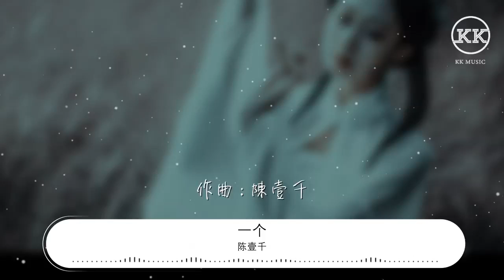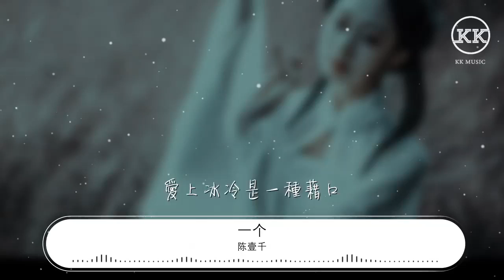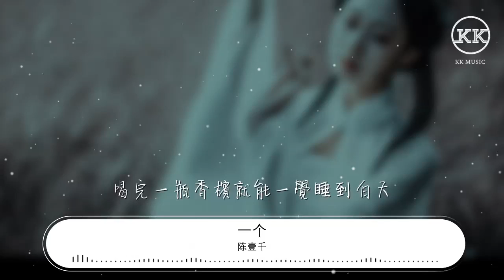陳壹千 - 一個『沒有他的日子只是少了一個習慣』【動態歌詞Lyrics】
一個

00:00  作詞 : 陳壹千
00:01  作曲 : 陳壹千

00:15 一個人睡了一天
00:17 一個安靜的房間
00:19 一個被拋棄的舊手機裏滿是孤獨
00:24 一份不願被提起的感情
00:30 一頓簡單的晚餐
00:32 一次頭疼的加班
00:34 嬉皮笑臉無所謂地對着鏡子聊天
00:38 是一張想要逃離疲憊的臉
00:44 沒有他的日子只是少了一個習慣
00:48 不過是這世界又多了一個機會喜歡
00:51 也許那抓不住的幸福會留一點遺憾
00:55 說不定坐在對面那個他會與我有關
00:59 一個人太久特別容易開始新的暗戀
01:02 還花了一個小時偷偷記住他的側臉
01:06 多愁善感的時候打開聽杰倫的唱片
01:10 喝完一瓶香檳就能一覺睡到白天
01:29 一個人一種僞裝
01:31 一顆心許多方向
01:33 一個破舊的音響播放的全是孤獨
01:38 是一首流着眼淚的無助
01:44 一朵凋謝的花
01:46 垂死的掙扎
01:47 翻來覆去的時間怎麼叫醒頑固的她
01:52 夜晚的秒針一直滴滴答答
01:58 沒有他的日子只是少了一個習慣
02:01 不過是這世界又多了一個機會喜歡
02:05 也許那抓不住的幸福會留一點遺憾
02:09 說不定坐在對面那個他會與我有關
02:12 一個人太久特別容易開始新的暗戀
02:16 還花了一個小時偷偷記住他的側臉
02:20 多愁善感的時候打開聽杰倫的唱片
02:23 喝完一瓶香檳就能一覺睡到白天
02:29 我一個人就一個人
02:31 不奢求還能不能
02:32 遇見一個人停留 轉身
02:36 愛上冰冷是一種藉口
02:44 我假裝自己很苛刻
02:45 丟掉所有的狂熱
02:47 努力變得更快樂就好了
02:50 可是卻遺失了愛人的權利
02:57 沒有他的日子只是少了一個習慣
03:00 不過是這世界又多了一個機會喜歡
03:04 也許那抓不住的幸福會留一點遺憾
03:08 說不定坐在對面那個他會與我有關
03:11 一個人太久特別容易開始新的暗戀
03:15 還花了一個小時偷偷記住他的側臉
03:19 多愁善感的時候打開聽杰倫的唱片
03:23 喝完一瓶香檳就能一覺睡到白天